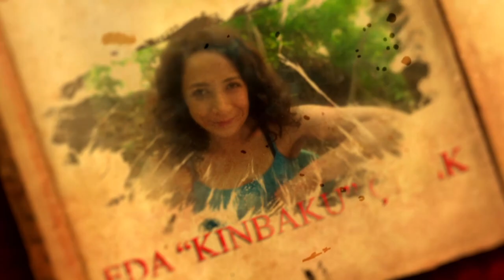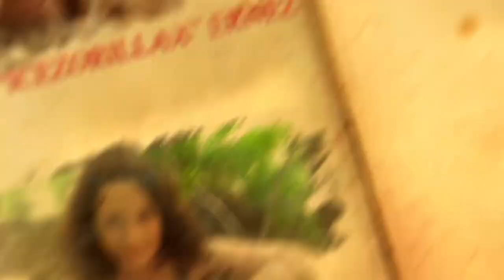Lore Konseyi Bölüm 52 - MAK'GORA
Lore Konseyi bu hafta Warcraft evrenindeki en tartışmalı konulardan birini konuşmak için toplandı!

Mak'Gora kurallarını, tarihini ve büyük dövüşleri analiz ettik!